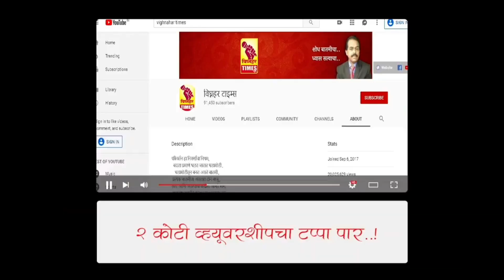नारायणगाव धना-मेथी लिलाव। पहा काय मिळाला बाजारभाव?